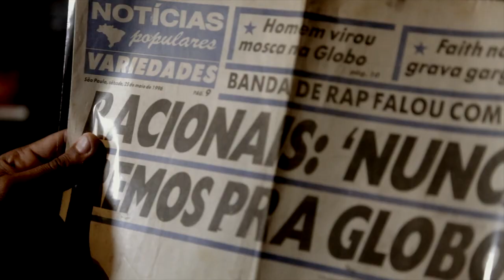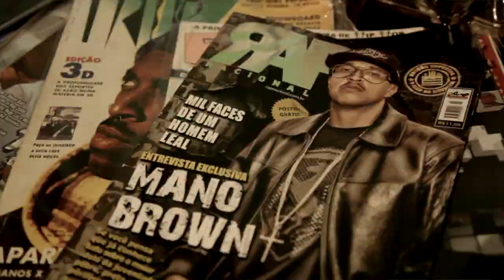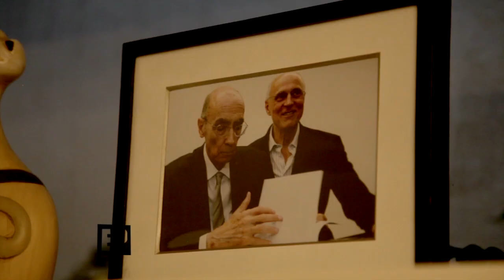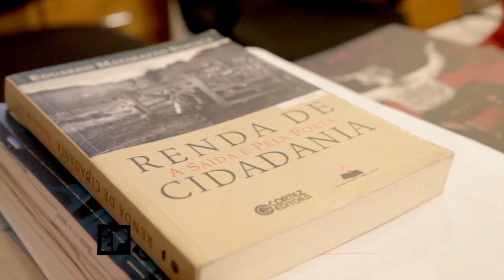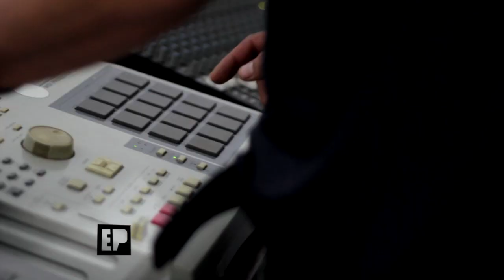Racionais no Estação Periferia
O programa Estação Periferia é o retrato audiovisual de um enorme contingente que vive fora dos centros, marginalizados, com muitas dificuldades de sobrevivência, porém com uma criatividade incrível. Debates sociais, o olhar crítico dos guetos culturais que se encontra em extrema ebulição.

Realização: Fundação Aperipê TV com TV Brasil
Direção: Raphael Borges
Produção: Ivy Almeida
Apresentação: Hot Black

Racionais no Spotify!